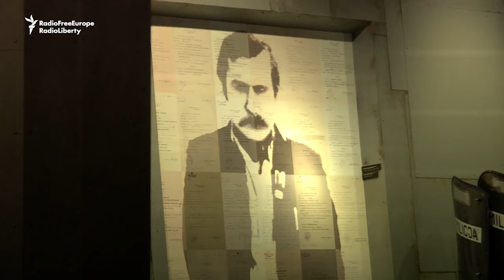'I Would Shoot' - Walesa Urges NATO To Show Strength To Russia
Former Polish President Lech Walesa calls on NATO to show strength ahead of Warsaw summit.